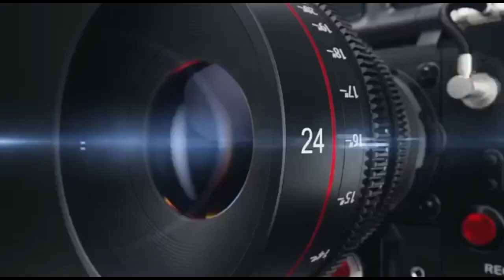شفیق احمد روٹی کھول دے پھر دیکھو کیا ہوا 😄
Video Dekho Or kry Enjoye Bohat hi maze ki Video